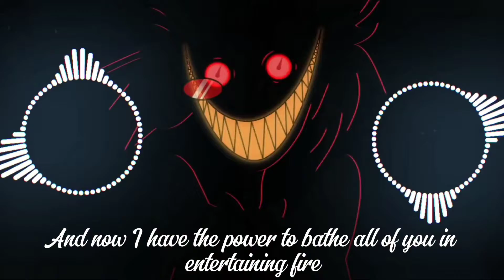Insane (A Hazbin Hotel Song) "Extended Remix" Lycris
Song by: Black Gryph0n & Baasik

LYCRIS

Dearly beloved!
It's my pleasure to introduce to you hell's latest arrival
The equal-opportunity killer, Alastor!

Hello, it's nice to meet you
Oh, can you tell me where I am?
I don't know how I got here
But I, I think I'm starting to understand
I don't belong among the angels
And baby, that's just fine with me
The things I did up there were high school
But now I'm going for my degree

Hey
Sorry, but you just got in my way
I promise honey, I can feel your pain
And maybe I enjoy it just a little bit
Does that make me insane?
Haven't been the same since I expired
Doesn't mean that I plan to retire
And now I have the power to bathe all of you in entertaining fire

Wait a minute, do I know you?
Weren't you an old pal of mine?
Departed from us far to early
But now we're meeting a second time
We used to have such fun together
And maybe you have what I need
But first I have one tiny question
Tell me, do you demons bleed?